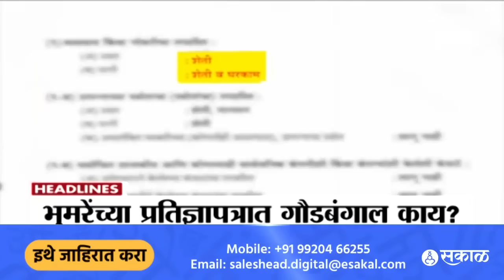Saam Tv Marathi News Headlines | 1 PM TOP Headline 25 April 2024